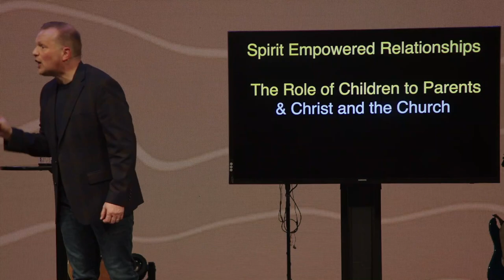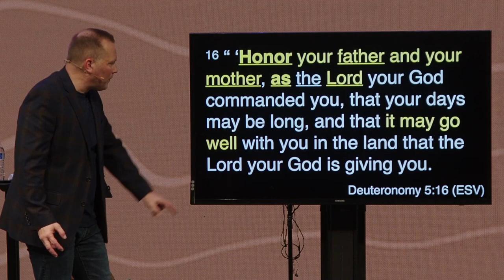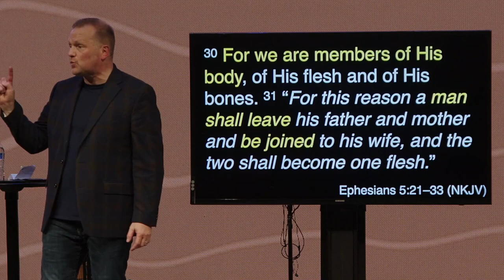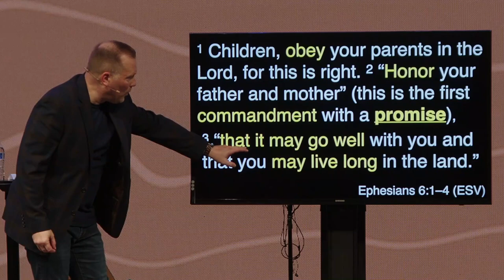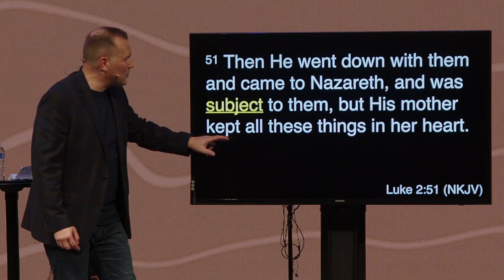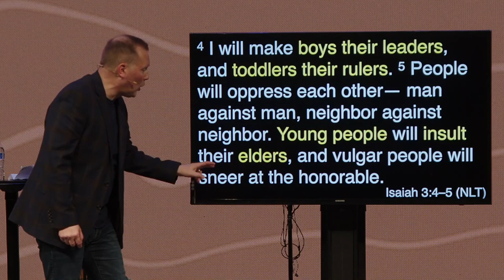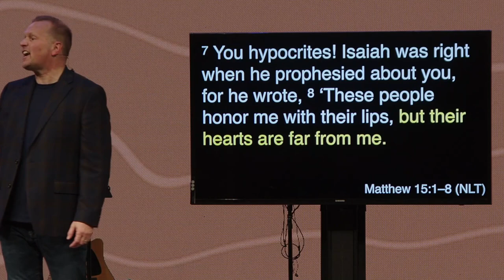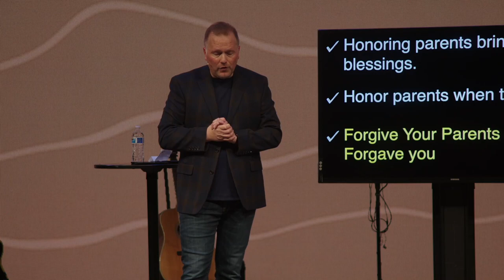Relationships: Parents & Children Part 1